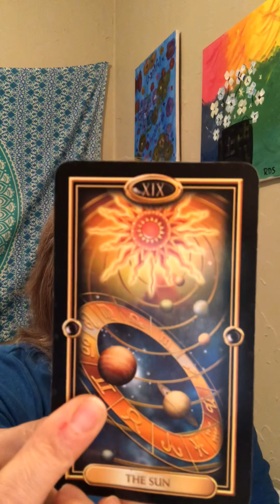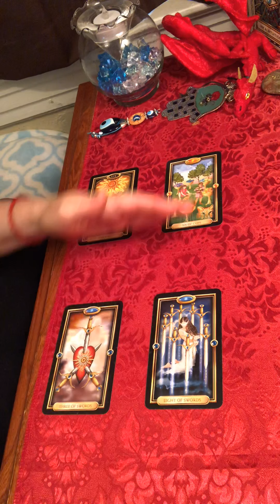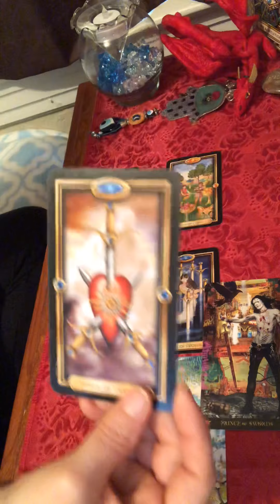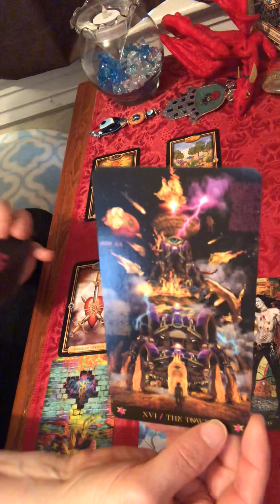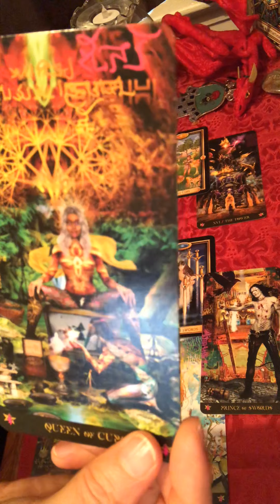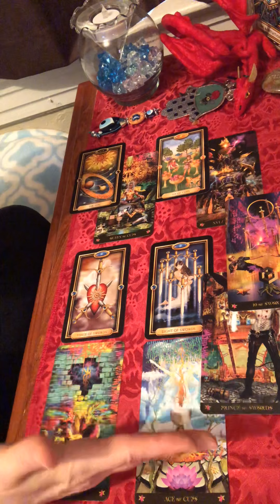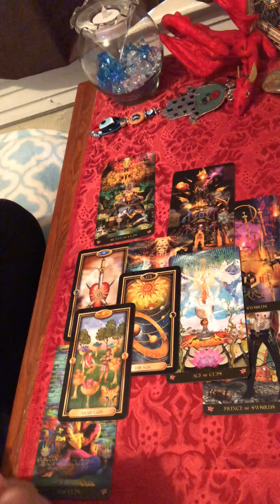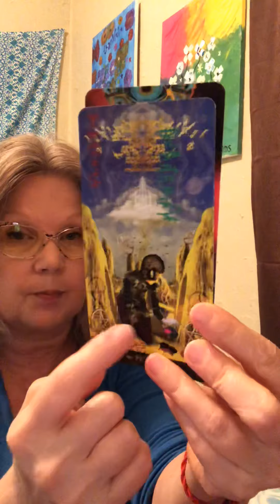Leo - Grow Your bank balance now!!! July Financial tarot card reading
Tarot card reading for July 2019 - general Tarot card reading - may or may not resonate with each viewer on the channel

15 minute Question based - $15
25 minute Question based - $25